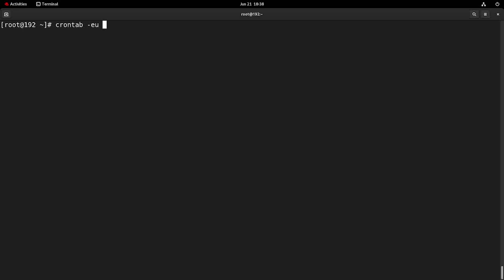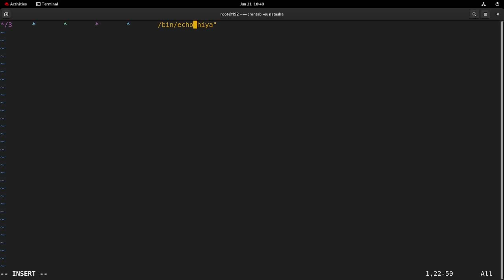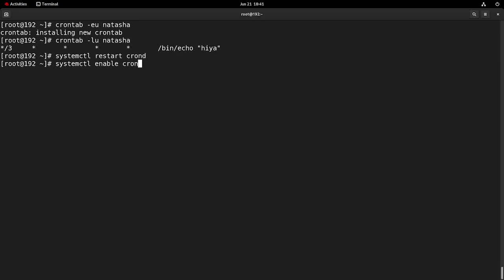How to schedule cron job in linux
In this video you can learn how to schedule cron job in linux.